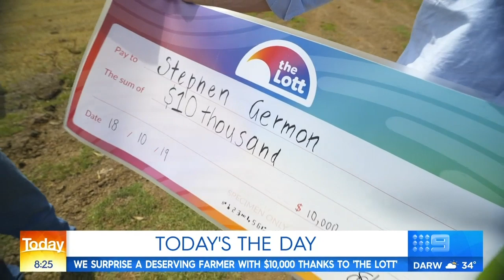Farmer on verge of losing everything he's worked for | Today Show Australia